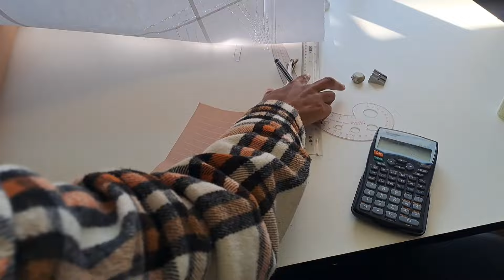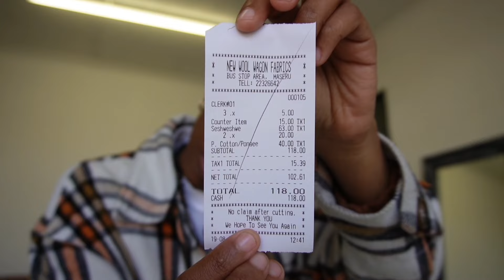Abandoned My Last Project for a QUICK Client Order 😱 | Jane.M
This week really started off hectic, we have a quick client order for a simple Seshoeshoe dress, well this one we are making with a different colour... Green 💚
Once again, you get to see how I do things in my studio when I have customers back to back. And for those who are fashion designers, I hope it helps you see yourselves in a different light and give you motivation to keep grinding.
Am not living others behind as well, I do hope this workmotivation content helps give you a push to do your jobs as well.